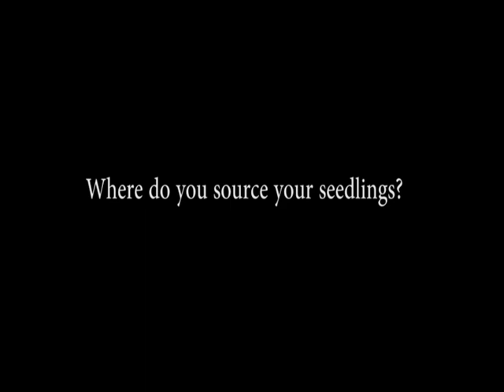RETREANCHED THEN DEPRESSION. MY DAD!!!🤯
Evanescence -  Bring me back to life

Wangary kuria is a farmer based in kitengela.Her company name " farmer on fire" where she farms rabbits, chicken and vegetables in her urban homestead,she also farms mushrooms and strawberries. Her demo-farm teaches other upcoming farmers how to start farming and has authored two books. She is married and a mother of two, a woman who fears God.

Her intention is to spark hope and action for Africa to look at agribusiness as an income generating activity for all especially the unemployed youth in Kenya and Africa.Her most impressive achievement was teaching pastoralist and fisherman in arid turkana how to farm successfully among other duties.

She counts herself lucky to have found her passion in farming after being retrenched from a senior management corporate job. She is grateful to be born in a continent with many possibilities, great weather and youthfulness.

Kenya
Nairobi
Farm
Farming
Farmer
Farmgirl
Sexy
Urban
Garden
Mushroom
Strawberry
Potatoes
Fertiliser
Crop
Food
Cooking
Caroline mutoko
This is ess
Joanna k
Digging
Tractor
Harvest
Pest
Water
Borehole
Irrigation
Workers
kitengela
kajiado
uhuru
ruto
nakuru
bbi
martha karua
maxine wabosha
garden
tools
money
financial
makeup
cooking
making
how to
climate
circular agribusiness
agriculture